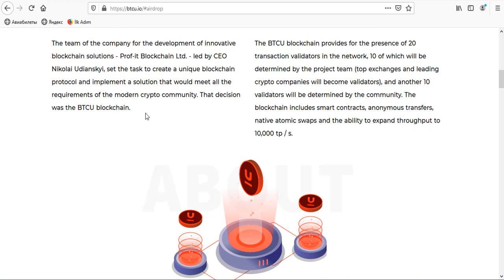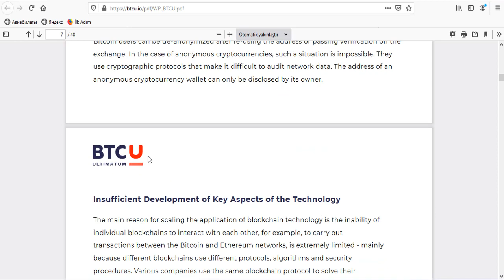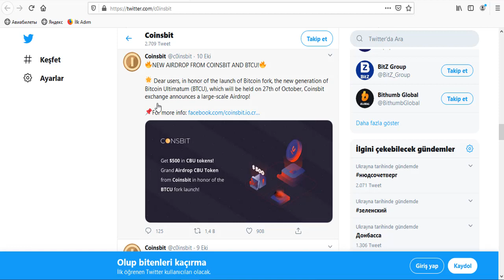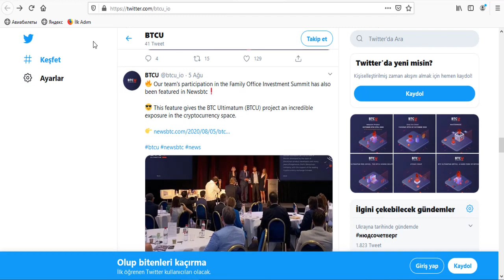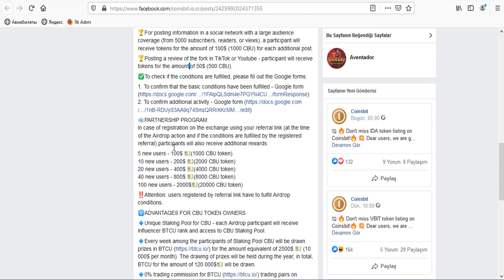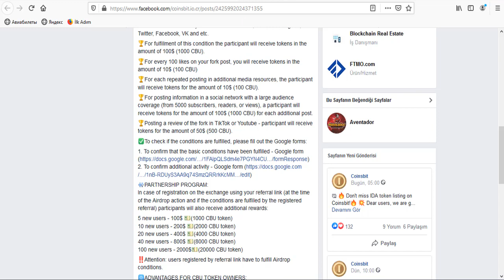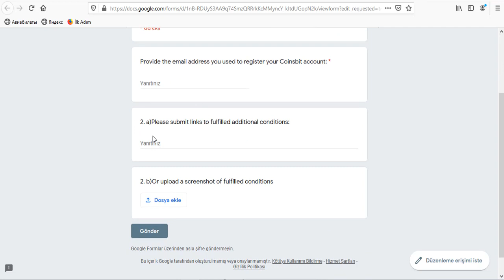COINSBIT CBU AIRDROP | $500 KAZANMA FIRSATI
Coinsbit borsası, BTCU çatalının piyasaya sürülmesiyle bağlantılı olarak, 27 Ekim'de Bitcoin Ultimatum çatalının lansmanını desteklemek için büyük ölçekli bir Airdrop'u duyurdu.

Airdrop için değişim ekibi, BTCU akıllı sözleşmelerine (ağın lansmanından sonra) uygulanacak olan Coinsbit Bitcoin Ultimatum tokenini (CBU) yayınladı. CBU jetonu (ERC-20) alan kullanıcılar, bunu BTCU ile takas edebilecekler.

Coinsbit Bitcoin Ultimatum Token, kullanıcılara borsadaki benzersiz özelliklere erişimin yanı sıra ek bonuslar ve ayrıcalıklar sağlayacaktır.
⏳ AirDrop bu zamanlarda dağıtılacatır 10/10/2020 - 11/30/2020.

🔹 1. Coinsbit borsasında kayıt ol

🔹 2. KYC DOĞRULAMASI YAPMAK ŞARTTIR.

🔹 5. CBU Airdrop hakkında üç farklı sosyal ağda bir gönderi yapın: Instagram, Twitter, Facebook vb.